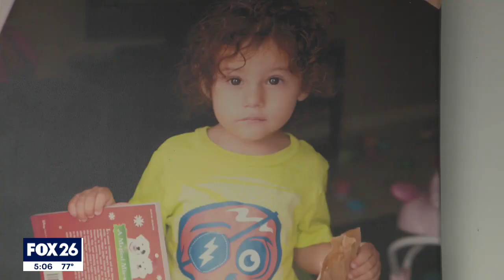Kids Meals Inc. named in World Series bet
FOX 26 Reporter Natalie Hee explains about a bet that may benefit Kids Meals Inc.